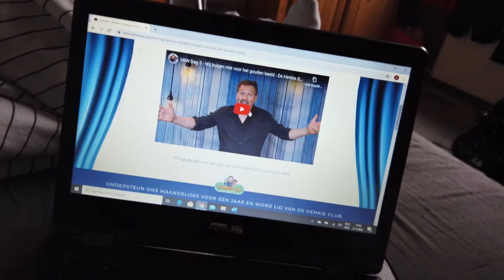VLOG Kruiskerk Nijkerk - Bijbelweek